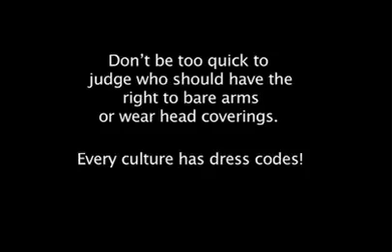The Right to Bare Arms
Before making judgements of others. watch this video.